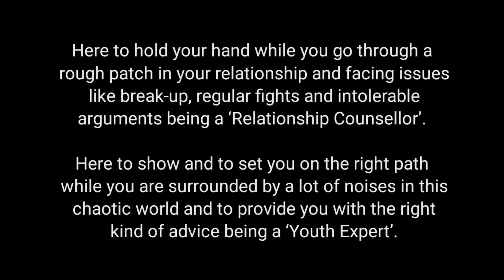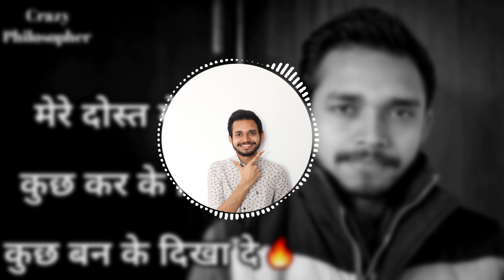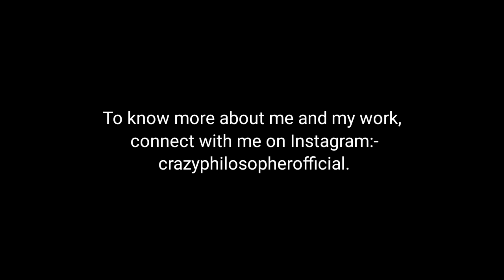कुछ करके दिखाना है - World's Best Motivational Poems Compilation | Inspirational Video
In this video I've recited my own poems. These poems will inspire you to move forward and to do something great in your life.

About 'Crazy Philosopher' -

Here to hold your hand while you go through a rough patch in your relationship and facing issues like break-up, regular fights and intolerable arguments being a ‘Relationship Counsellor’.

Here to show and to set you on the right path while you are surrounded by a lot of noises in this chaotic world and to provide you with the right kind of advice being a ‘Youth Expert’.

Would love to receive invitation to visit your place (Institutes, NGO’s, Public Gathering Places, Events, etc).

Check out my Instagram page to stay updated for upcoming videos and inspiring posts. (Here is the link of my Instagram account

To connect back on a call - Download 'Callme4 - The Phone Consultation' app from playstore, register yourself, search Crazy Philosopher and talk to me personally. (Here is the link of callme4 app

I offer one on one private coaching session for individuals who are going through a breakup, those who are interested in making their relationship stronger and for those who wants to grow in their life.

[Paid consultation - Life coaching/Relationship advice/Break-up expert]. I'm here for you and can't wait to hear from you. It would truly be my pleasure to help you! I wish you all the best.

Trillion of thanks for your love and support, truly means the world for me. Stay inspired.

God bless you mere dost!!